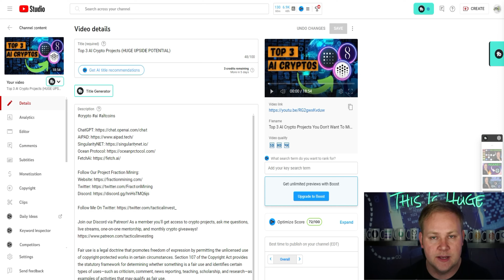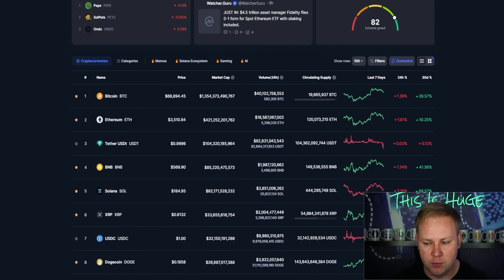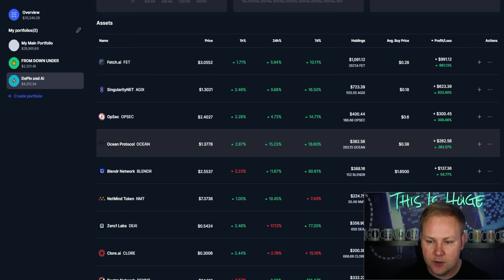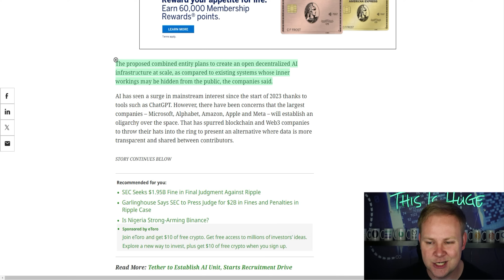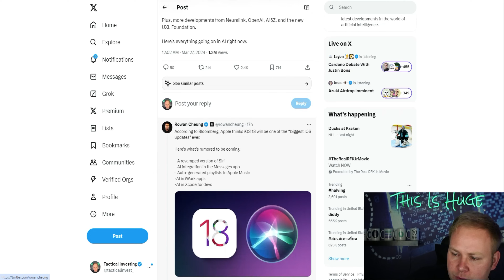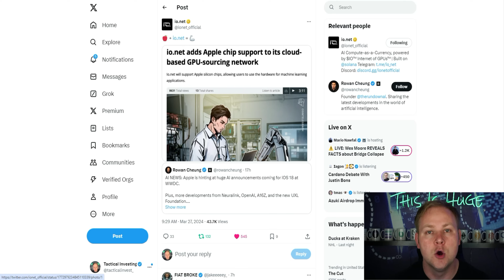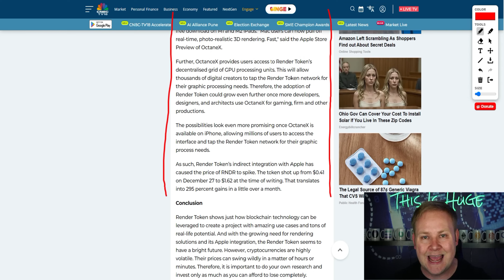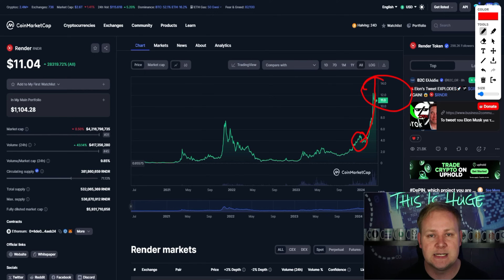This Will Be The LARGEST Ai Crypto In THE WORLD!!! $FET+$AGIX+$OCEAN